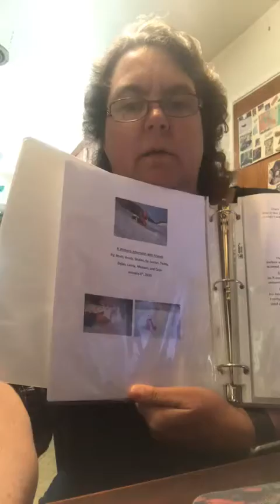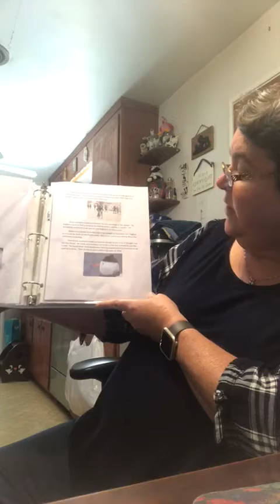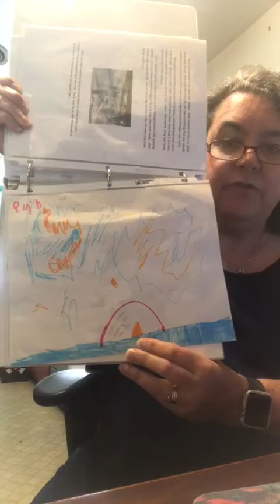Aftercare story with Dee